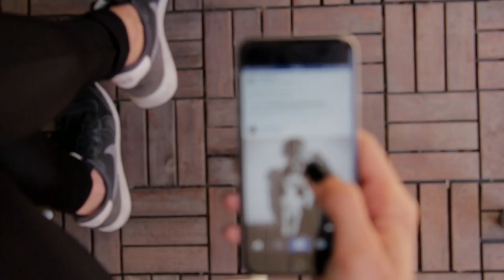Chamada Primeiro Passo | TVE - Transtorno de dependência da internet - 23 05 16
O transtorno de dependência da internet, problema que atinge 50 milhões de pessoas no mundo, é o tema do Primeiro Passo desta semana. O programa vai ao ar nesta segunda (16/5), às 20h30.

A psiquiatra Carla Bica explica quais as causas desse vício, a partir de quando um internauta se torna um dependente, a adição aos jogos digitais e os riscos que este problema traz à saúde.

O programa também pode ser conferido via streaming e no sábado (28/5), às 12h45.